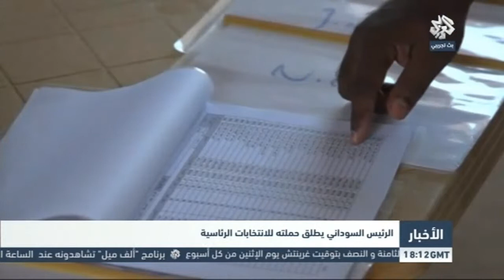تقرير | الرئيس السوداني يطلق حملته للانتخابات الرئاسية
تقرير لـ"التلفزيون العربي"، يرصد بدء الرئيس السوداني، حملته الدعائية ليترشح في الانتخابات الرئاسية.. 8 / 3 / 2015